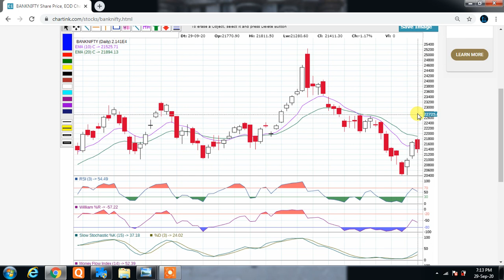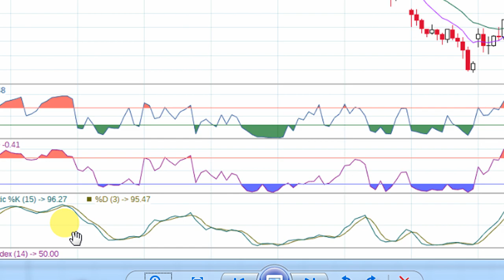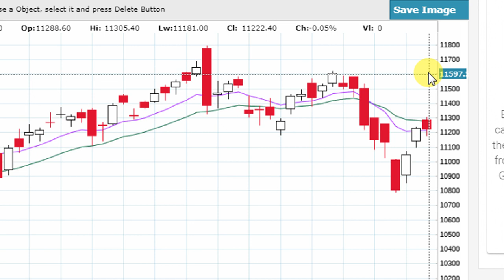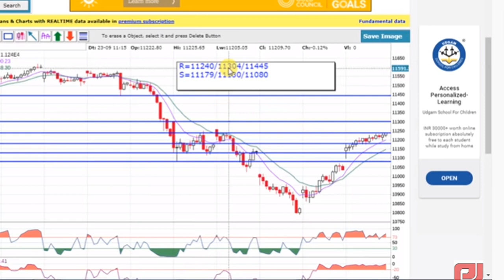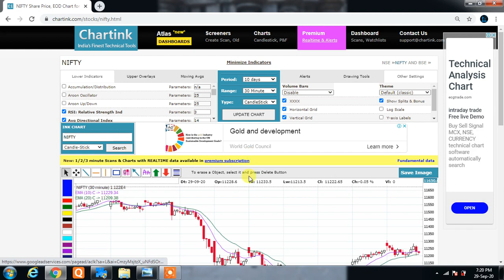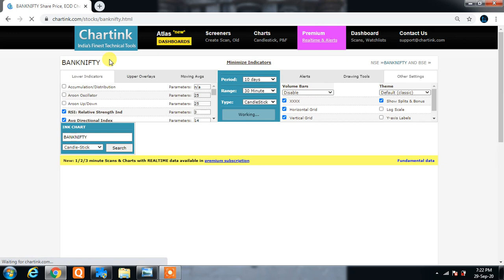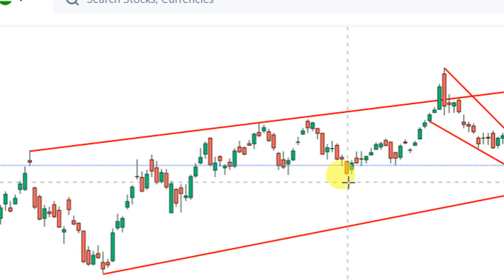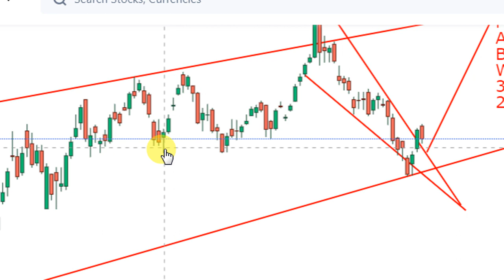WHAT HAPPENED IN NIFTY AND BANKNIFTY TODAY